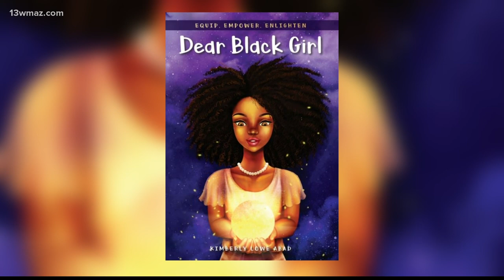Bibb County teacher with new business and book during COVID-19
A Bibb County School teacher is continuing her efforts to help students beyond the classroom during the pandemic. Kimberly Abad teaches English at Northeast High School. The wife, and mother of two girls can now add entrepreneur and author to her list of accomplishments. Abad released her book, “Dear Black Girl: Equip, Empower, Enlighten” back in January. She says creating the book was her opportunity to make good use of her time at home during the pandemic. She says this was also her chance to provide young black girls between the ages of 11 and 18 with an interactive tool that encourages self-love and critical thinking.

13WMAZ News is the #1 station for news and weather in the Central Georgia area, serving people in Dublin, Macon, Milledgeville and Warner Robins.